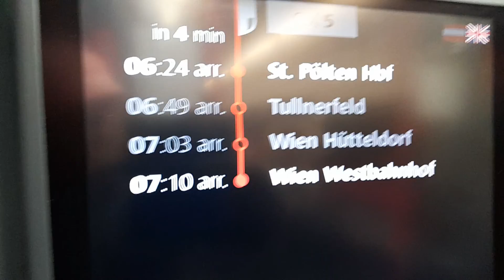zwischen Prinzersdorf und St. Pölten Hbf mit dem CJX5 um kurz nach 06:20 am 09.08.2022